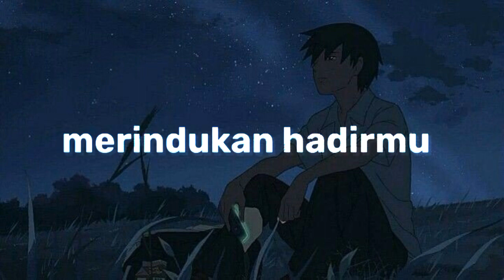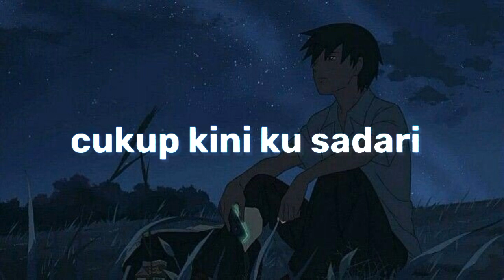janji setia x merasa setia x usai